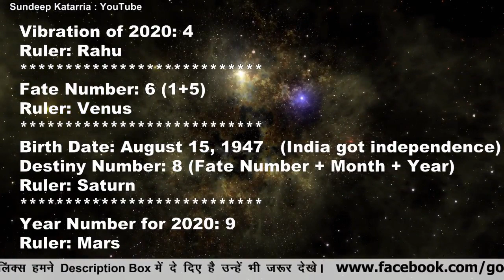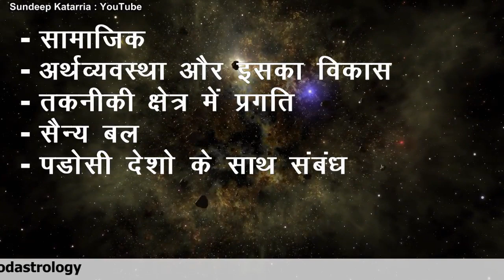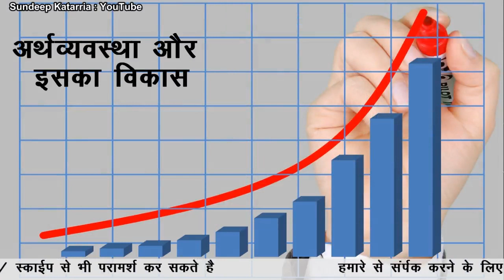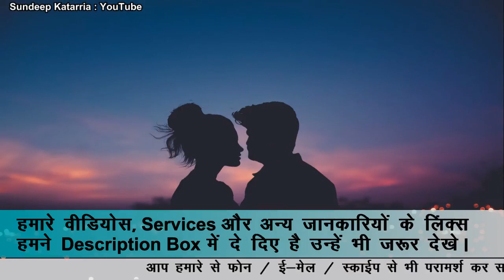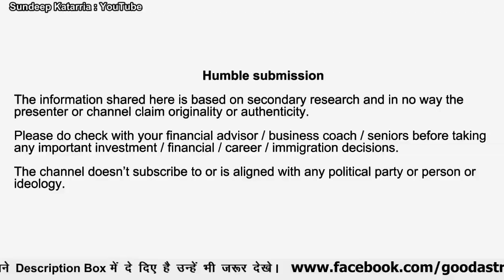अंक ज्योतिष और भारत 2020 Numerology and India 2020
• Numerology Birth Date 1, 10, 19, 28 कैसे होते है 1, 10, 19 और 28 को जन्मे व्यक्ति
• Numerology Birth Date 2, 11, 20, 29 कैसे होते है 2, 11, 20 और 29 को जन्मे व्यक्ति
• Numerology Birth Date 3, 12, 21, 30 कैसे होते है 3 , 12, 21 और 30 को जन्मे व्यक्ति
• Numerology Birth Date 4, 13, 22, 31 कैसे होते है 4, 13, 22, और 31 को जन्मे व्यक्ति
• Numerology Birth Date 5, 14, 23 कैसे होते है 5, 14 और 23 को जन्मे व्यक्ति
• Numerology Birth Date 6, 15, 24 कैसे होते है 6 , 15 और 26 को जन्मे व्यक्ति
• Numerology Birth Date 7, 16, 25 कैसे होते है 7 , 16 और 25 को जन्मे व्यक्ति
• Numerology Birth Date 8, 17, 26 कैसे होते है 8 , 17 और 26 को जन्मे व्यक्ति
• Numerology Birth Date 9, 18, 27 कैसे होते है 9 , 18 और 27 को जन्मे व्यक्ति

• किस्मत चमकाने के लिए उपयोगी रत्न और ख़ास उपाय Stones & Remedial Measures to enhance your luck

Numerology
Numerology 2020
Numerology reading
India 2020
Psychic
Numerologist
Online psychic

Humble submission
The information shared here is based on secondary research and in no way the presenter or channel claim originality or authenticity.

Please do check with your financial advisor / business coach / seniors before taking any important investment / financial / career / immigration decisions.